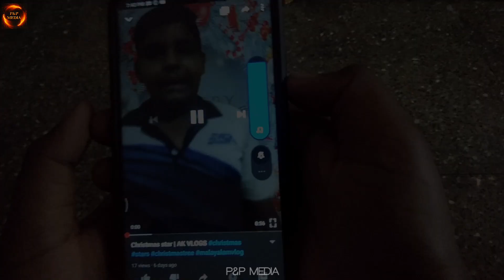Christmas Carol | Malayalam short film | comedy shortfilm | comedy video | P&P MEDIA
Actors: Pranav,Abijith,Akshay,Melphin,Reejin

The name of the school shown in the video: Shree Vidyadhiraja

TO GET YOU ALL NOTIFICATION IN MY VIDEOS
PLZ SUPPORT ON YOUTUBE
OUR YT CHANNELS PLZ SUPPORT